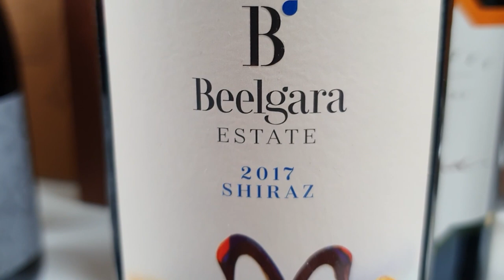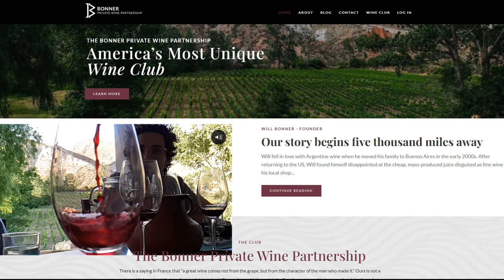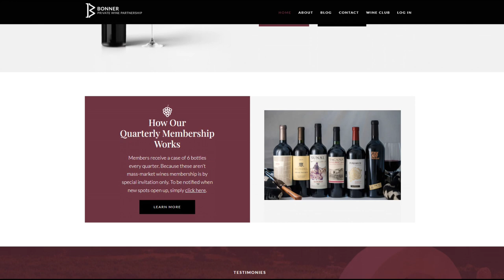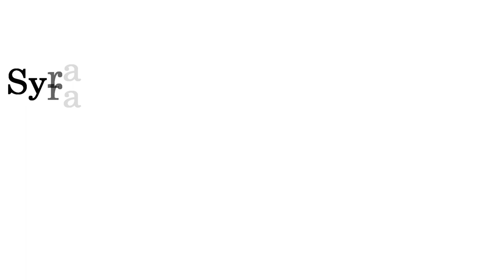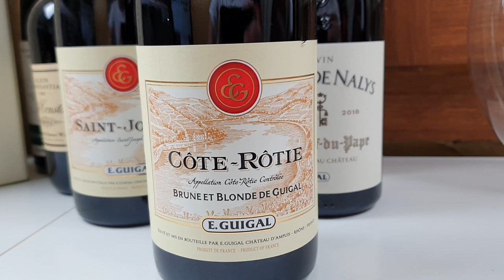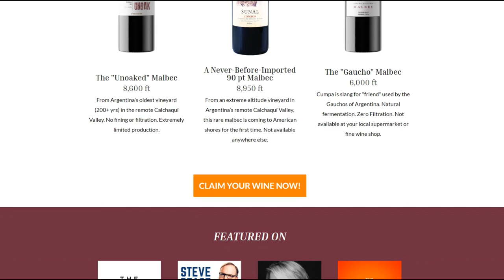Essential Guide to Syrah Wine | What you need to know!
Today I want to tell you a little more about this grape called Syrah or Shiraz in Australia. We’ve come across it together a few times, as you had a Syrah wine from Italy, several from Australia, and some Syrah in red blend wines as part of your French wine selection. So, in a way, you actually already know more than you probably think about Syrah, you’ve tasted a few with us, and that’s because Syrah is a very significant quality wine grape variety around the world. So let’s have a look at where it comes from originally, what it tastes like, and what are the wines you can find and enjoy that are made from Syrah.

00:00 - Syrah Wine Intro
01:41 - Origin of the Syrah Grape
05:16 - Syrah Wine Flavors & Style(s)
07:23 - Syrah Around the World